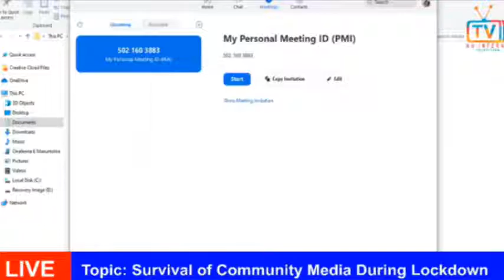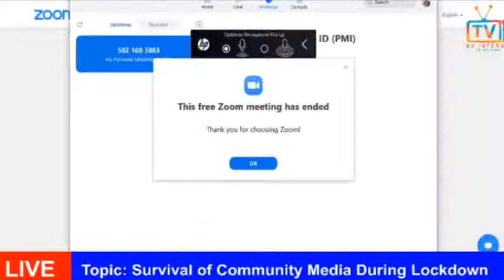Survival of Community Media During Lockdown Webinar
Live Survival of Community Media During Lockdown Webinar. Guest Speakers: Mahlatse Mahlatse(SANEF), Lorato Tshenkeng(DECODE COMMUNICATIONS), Zukiswa Potye(MDDA), Nick Motloung(MCB), Tshepang Ramosepele(NAFCOC), Paseka Maleka (ICASA).
Download Nu Inferno Television and register on the shows tab to watch.
See Less